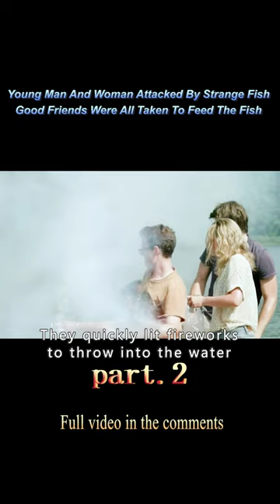【2/3】Young Man And Woman Attacked By Strange FishGood Friends Were All Taken To Feed The Fish